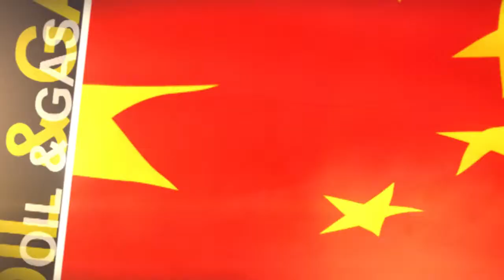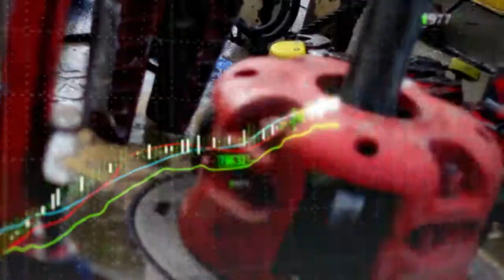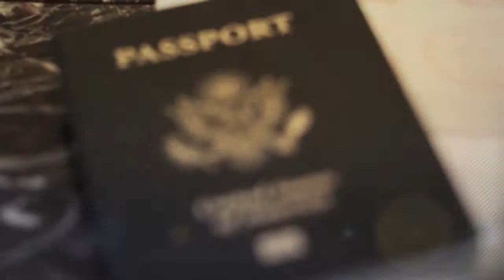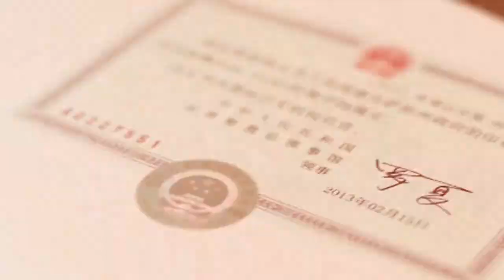Seidler Oil Gas Commercial